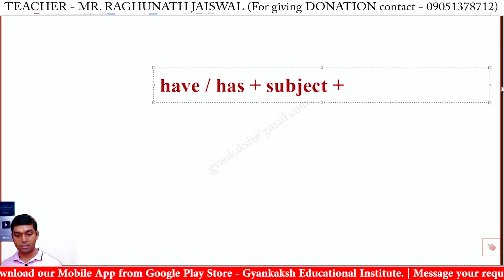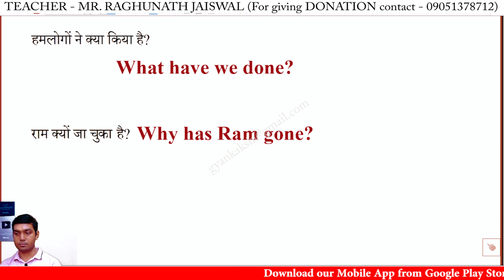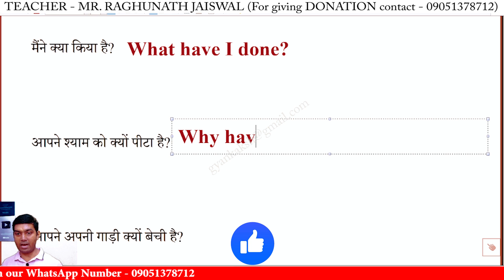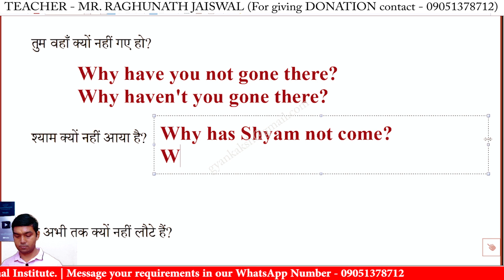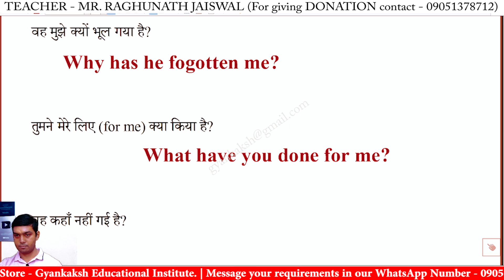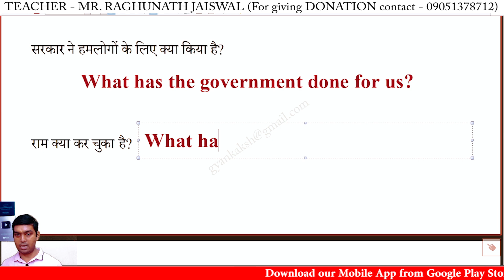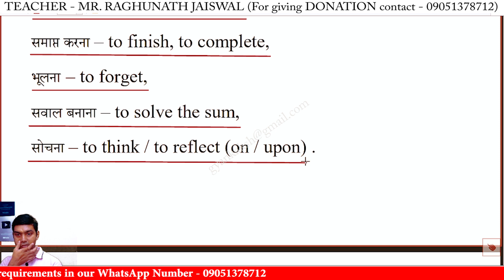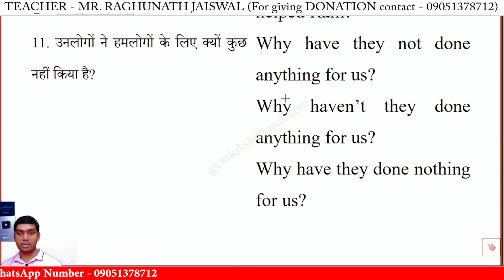Oxford Current English Translation Exercise 111 | Oxford Current English Translation Lesson 111